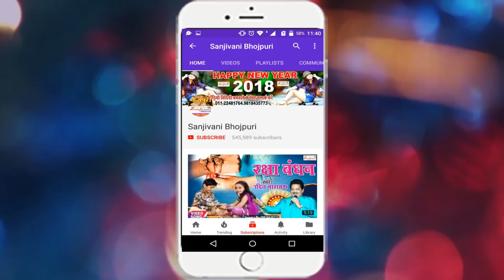Chhotu Chhaliya (2018) सुपरहिट गाना # पियवा लईका भौजी रे पियावे पड़े दूध | New Bhojpuri Hit Song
Bhojpuri Album Detail यहा देखे
Album :- पियवा लईका भौजी रे पियावे पड़े दूध
Singer :- Chhotu Chhaliya
Company :- Sanjivani Music
Lyric :- Chhotu Chhaliya
Video Director